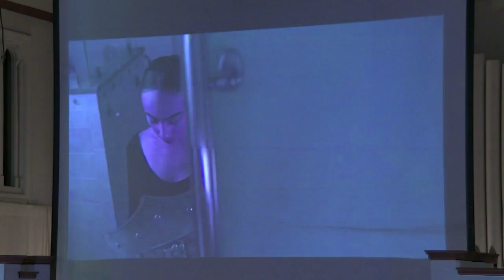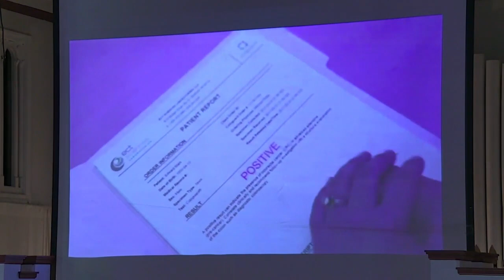Power of God's Word